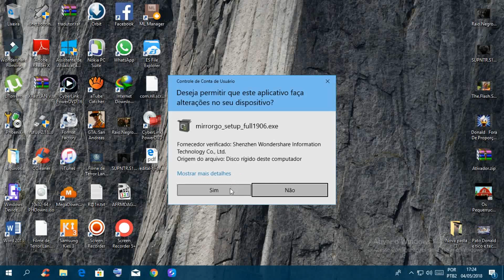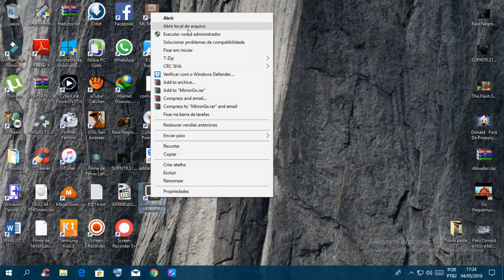Instalar e Ativar o Mirror Go Pc Permanente 2018